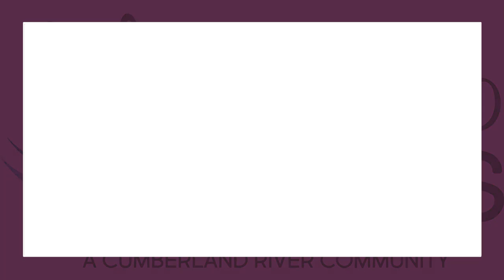474 Indian Overlook Clarksville, TN 37040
Lianne Rollins - Clarksville Office
3 beds 2/1 baths